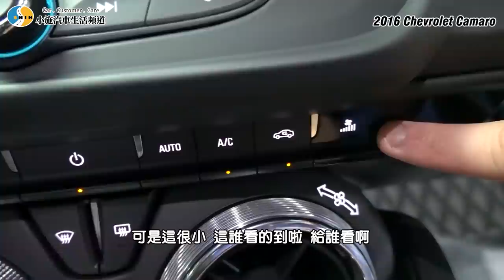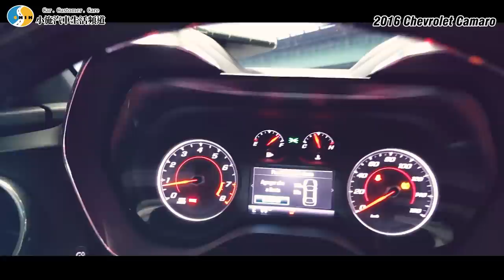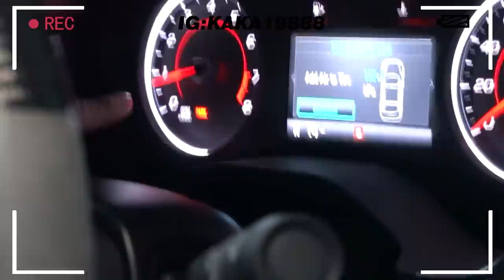【老施推車】多少錢能買台手排肌肉車? / 2016 Chevrolet Camaro 2.0T MT 試駕分享~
自吸？要怎樣才算是大肌肌肉車？